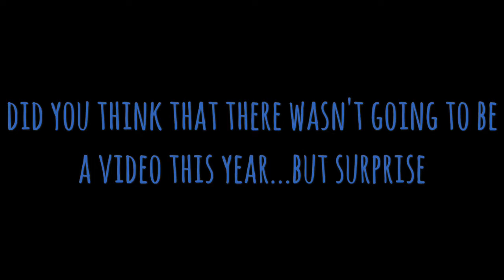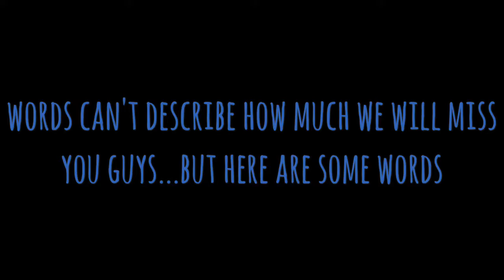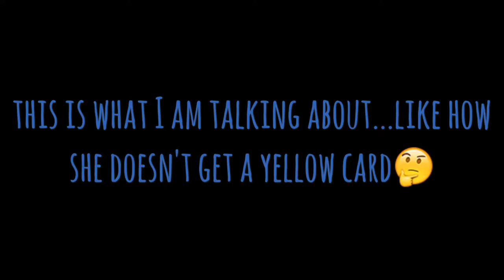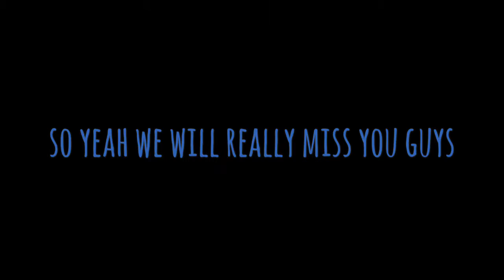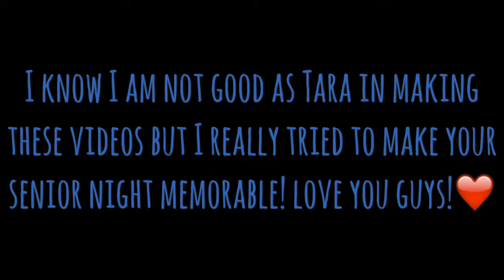UNF Senior night video